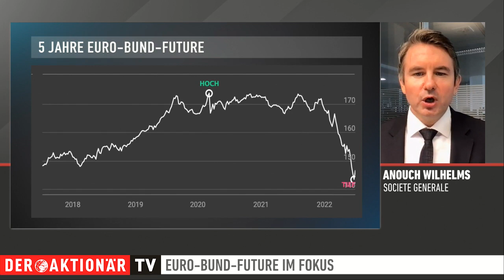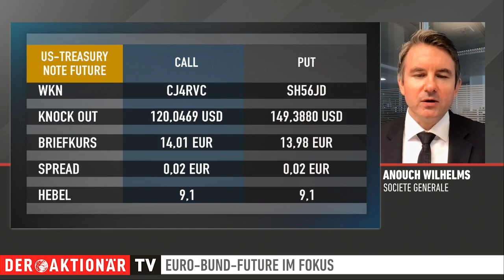Wie Anleger vom Kampf gegen die Inflation profitieren können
Um die hohe Inflation zu bekämpfen, müssen Notenbanken an der Zinsschraube drehen. Steigende Zinsen wirken sich in der Regel jedoch negativ auf die Aktienmärkte aus. Es gibt allerdings auch Möglichkeiten, wie Anleger an Zinsanhebungen positiv partizipieren können. Welche das sind und was es dabei zu beachten gilt, erklärt Anouch Wilhelms, Zertifikate-Experte von Société Générale.